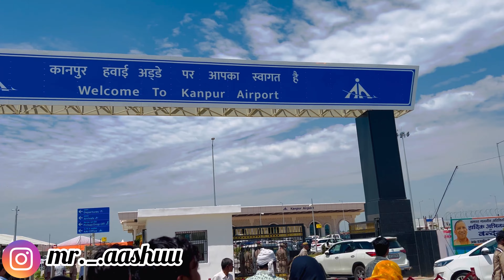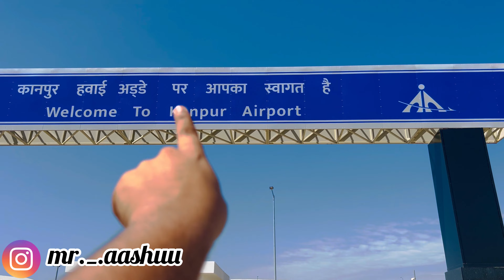Kanpur Airport inauguration || 26 May by CM Yogi || Ashutosh Tiwari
hello Guys,
Welcome to my channel and this is the new video for you guys , please enjoy this video and share your response with the help of like , share and comment  to my video and if you are new to my channel don't forget to subscribe my channel.
I always tried to keep my video as much as entertaining and smile on your faces.